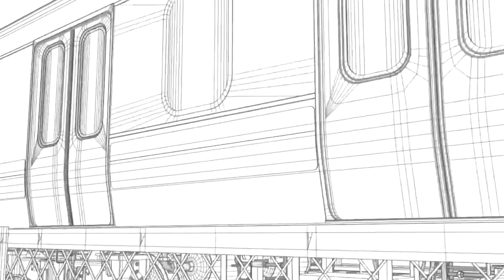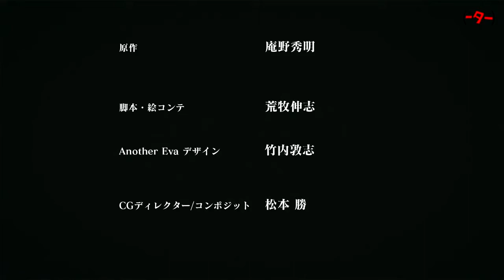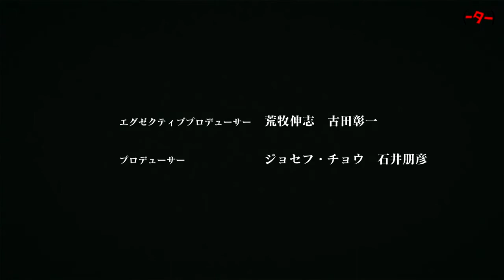Evangelion Another Impact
El doceavo corto del Animator Expo: "evangelion:Another Impact (Confidential)". Un pequeño relato sobre una prueba de activación fallida de un nuevo prototipo de Evangelion, el cual termina desatando una ola de destrucción a su alrededor.

"Otra época, otro lugar.
Se lleva a cabo la prueba de activación de un arma definitiva.
Con su desarrollo y pruebas operativas rodeadas de un completo secreto, la Another Number – Unit Null, se libera del control humano y se vuelve salvaje.

¿Para qué propósito fue creada la Another Number – Unit Null?

La historia de la activación de un Evangelion, su masacre y sus aullidos en otro mundo."

El mismo es producido por los estudios SOLA DIGITAL ARTS (Saint Seiya: Legend of Sanctuary y STEVE N' STEVEN (compañía del director Kenji Kamiyama) y está animado íntegramente por CGI de alta calidad (como las películas de Final Fantasy, por poner un ejemplo conocido). El director y guionista a cargo es nada menos que Shinji Aramaki (Appleseed, Appleseed Alpha, Capitan Harlock -película de 2014-, Halo Legends, Megazone 23, entre otras). Atsushi Takeuchi (Appleseed, Ghost in the Shell, Yukikaze) es el diseñador mecánico del nuevo Eva y Masaru Matsumo el director de CGI.